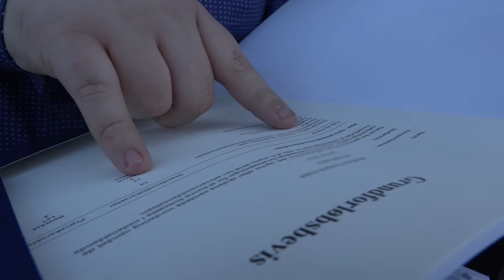Vlog: sidste dag på next, jeg fik 12!! i DANSK :O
Mit Udstyr

Mit Kamera: Sony X70
Min Kamera Mic: Rode NTG1
Redigerings Program: Adobe Premiere Pro CS6